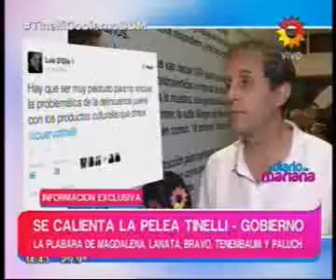Ejes - Se calienta la pelea Tinelli – Gobierno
Por Canal 13, El Diario de Mariana, la palabra de los periodistas: Jorge Lanata, Fernando Bravo, Ernesto Tenembaum, Ari Paluch, Magdalena Ruiz Guiñazú.